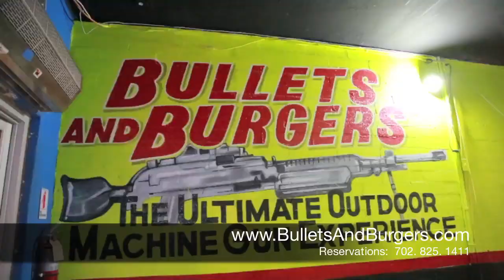What Things to do in Las Vegas? | Bullets and Burgers Review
Looking for Things to do in Las Vegas, an Amazing one of a kind Las Vegas Attraction, or a one of a kind Las Vegas Adventure?  Bullets and Burgers is a must try Las Vegas Experience.  Bullets and Burgers is a private outdoor shooting range set in a stunning outdoor desert landscape.  We separate ourselves from all other Las Vegas ranges with our unique 'Desert Storm' atmosphere and military style bunkers.

We are located on the eclectic 30+ acre Arizona Last Stop property surrounded by picturesque mountain views at the edge of the undeveloped Lake Mead Recreational Area.

Our guests have the opportunity to fire a wide range of fully automatic machine guns and specialty weapons. You choose the guns which you want to shoot from our extensive collection and we provide the eye/ear protection, ammunition, and expert guidance.

 to view all of our available guns.

Our 50 Cal. selections includes the Barret Sniper Rifle, the Browning BMG .50 Cal('the deuce'), and the Desert Eagle.

We even have the actual firearms used in several Hollywood hits including The Terminator and Rambo II.

To top it off, lunch is included inside the the World Famous Arizona Last Stop restaurant located onsite. You will be treated with the World Famous All American Hamburger, fresh cut french fries, and a drink (alcohol is optional). The All American Burger is guaranteed to be the best hamburger you have ever eaten.

hoover dam bridge,

las vegas adventures activities,

las vegas adventures outdoor,

las vegas adventures,

adventures las vegas,

awesome adventures las vegas,

grand adventures las vegas,

best las vegas adventure,

must try in las vegas,

must do things in vegas,

machine gun las vegas,

where can i shoot machine guns,

where can i shoot machine guns in vegas,

where can i shoot machine guns in las vegas,

where can i fire a machine gun in las vegas,

where can you shoot machine guns in las vegas,

best place to shoot machine guns in las vegas,

shoot machine guns in las vegas,

shoot automatic weapons vegas,